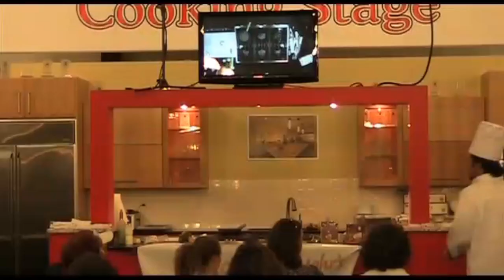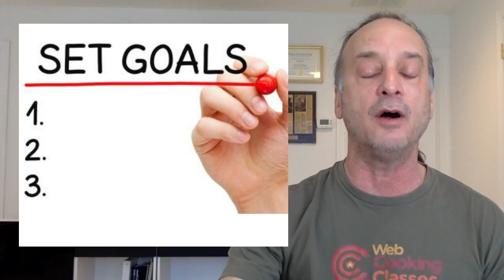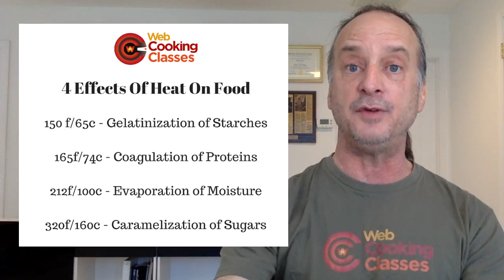Setting Your Cooking Goals For The New Year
Eleven and a half months from now, when we’re celebrating the start of the year 2023, how will your cooking be different?

Or will it stay the same?

We’ll talk about setting your cooking goals for the new year, Tuesday at noon eastern on the Care Free Cooks Code.

It’s been a scary start to 2022 so far, but we can find some safety, security, confidence and PRIDE in our own kitchens.

Your kitchen is a safe place to express your creativity and progress further in your own care free cooking journey.

But that means setting some goals.

I've got some ideas about the 355 breakfasts, lunches and dinners ahead of you before new years eve again.

I'll help you set some cooking goals for the year on Tuesday's Care Free Cooks Code.

I want everyone to THINK the way I do in the kitchen and the only way for me to accomplish that quickly and easily is to GIVE them a FREE trial membership in my flagship cooking methods course to try it out.

** All 48 cooking METHOD video lessons
** All bonus videos
** All printable handout lesson guides
** Membership in our private Facebook community to discuss the lessons and get ideas from other students.